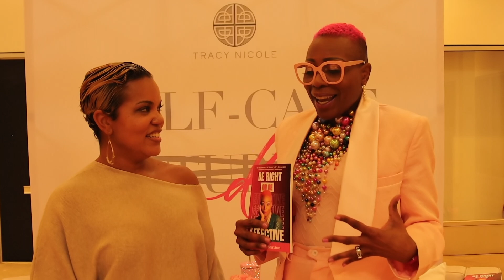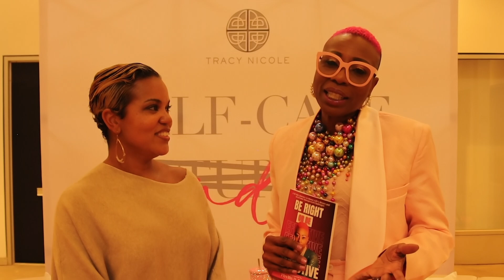SELF CARE SUNDAY